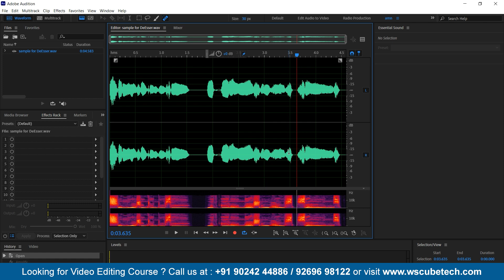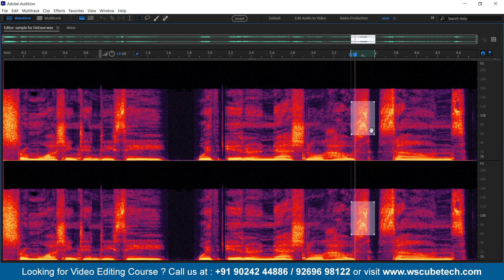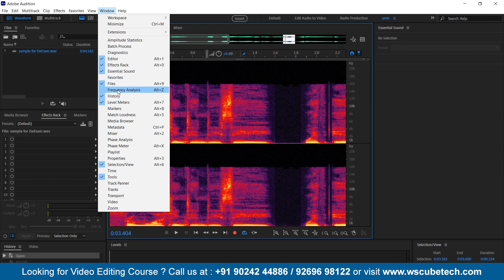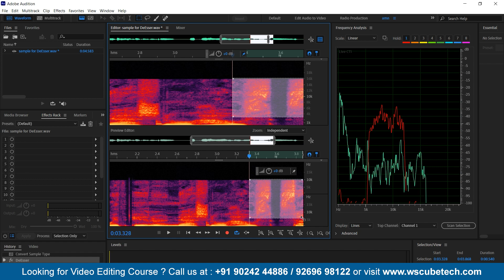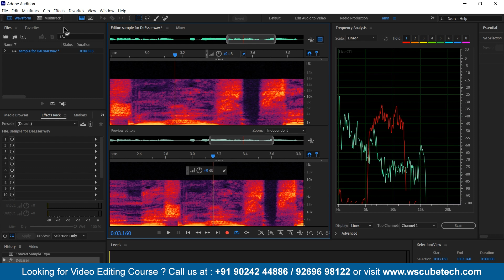How to Use De-Esser in Audition | Adobe Audition Tutorial #10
In this video, We are explaining about How to Use De-Esser in Adobe Audition. Please do watch the complete video for in-depth information.